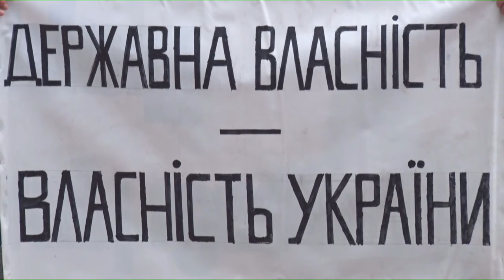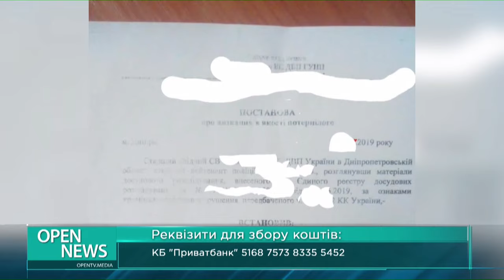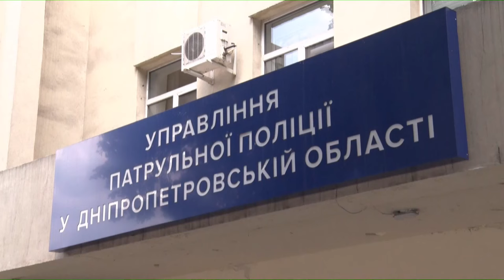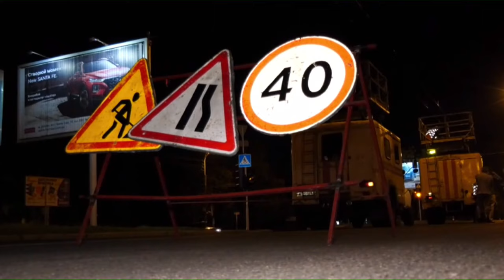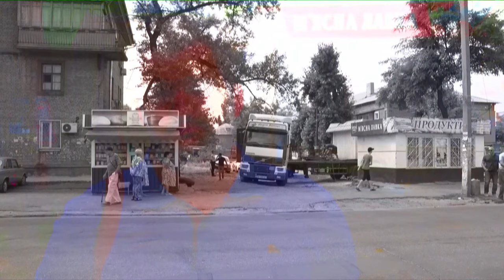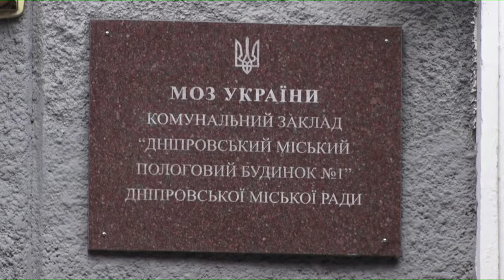Новини OPEN NEWS від 30 липня 2019 року 19:00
Про головні події вівторка - від журналістів телеканалу "Відкритий"